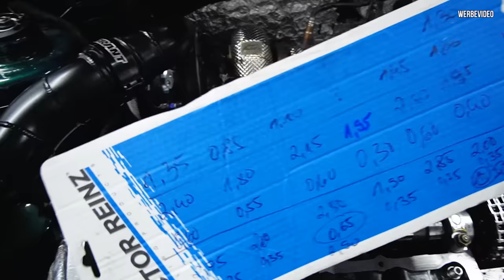Erster Motor Check nach dem Wörthersee mit anschließender PROBEFAHRT im Oma Golf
Bevor es auf den Prüfstand geht, checken wir noch einmal den Motor der Oma!
Wie sieht das Ventilspiel aus? Am Ende gehts mit Benni noch auf eine Probefahrt.